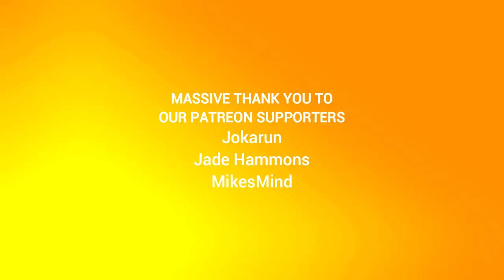I Ate a Bee Episode 75: Exorcise Program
Puma Man flies in a more dignified manner than specters.